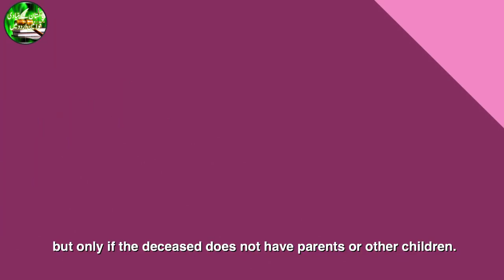Inheritance Laws of Fiqah e Jaffria | Inheritance under Shia Law in Pakistan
Banking Laws
Civil Laws
Consumer Protection Laws
Corporate Laws
Cyber Laws
Environmental Law
International Law (Public & Private)
Islamic Banking
Islamic Jurisprudence
Judgment Writing
Labour Laws
Muhammadan Law
Constitutional Law
Company Laws
Constitutions of Various Countries
Contract Act
Criminal Laws
Electronic Crimes
Forensic Science
Interpretation of Statutes
Islamic Interpretation
Islamic Laws
Jurisprudence
Land Laws
Legal Advice,
Free Legal Aid,
Free Lawyers,